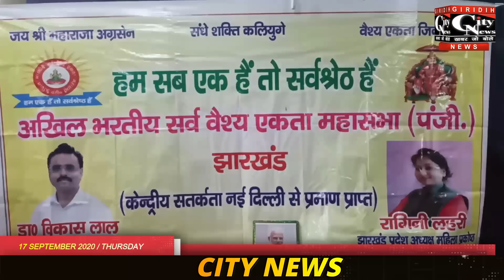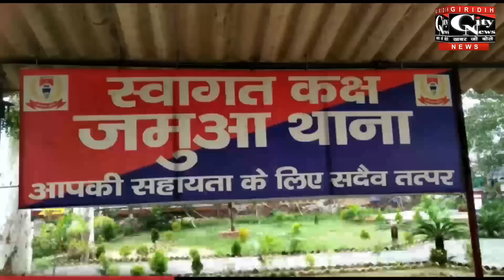Giridih City News 17 September 2020